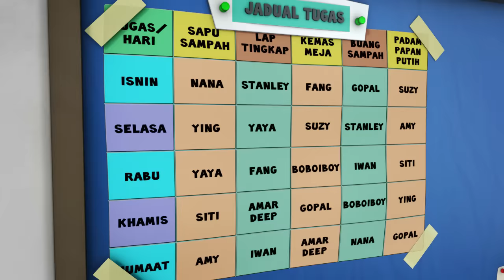BoBoiBoy VS Fang